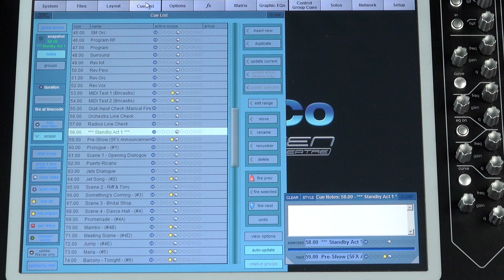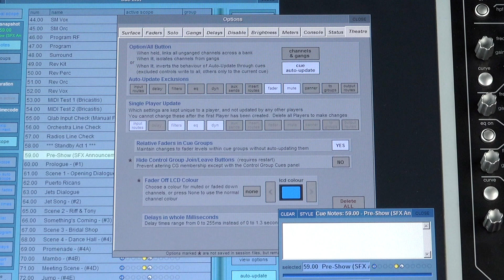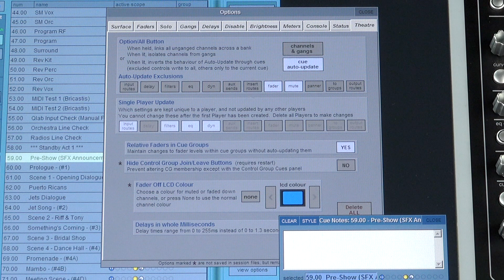What is the Auto-Update feature on DiGiCo SD-Range Digital Mixing Consoles?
DiGiCo's SD series consoles can be found in theatres worldwide with our dedicated theatre-specific software, keeping shows running seamlessly thanks to our unique Auto-Update feature. Find out why in this how-to guide with DiGiCo brand ambassador Dan Page.